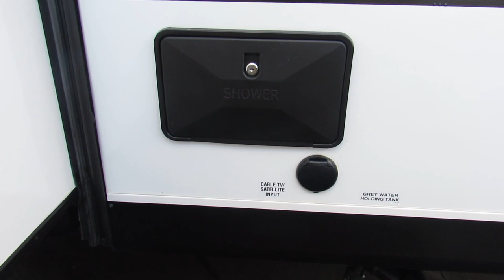2018 Jayco Jay Feather 25BH-New Travel Trailer For Sale-Fridley, MN